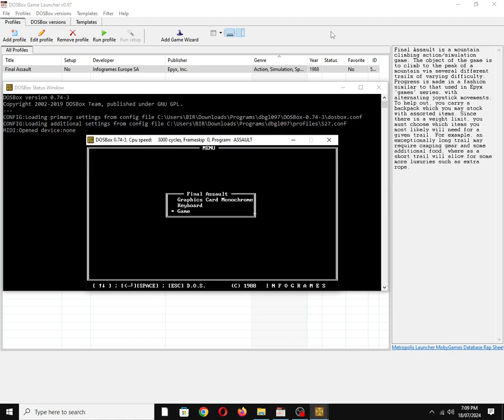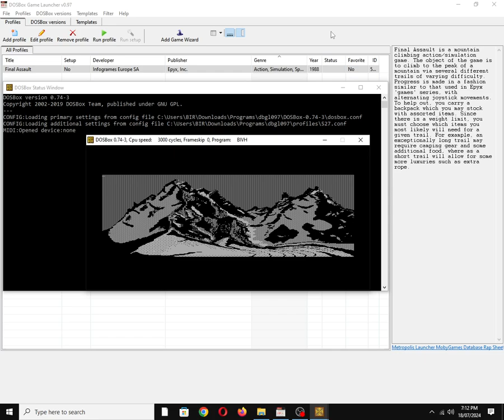Final Assault [MS DOS] The Mountain You Will Be Climbing on IBM PC Speaker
Mobygames description:
Final Assault is a mountain climbing action/simulation game. The object of the game is to climb to the peak of a mountain via several different trails of varying difficulty. Progress is made in a fashion similar to that used in Epyx 'games' series, with alternating joystick movements. To help out, you carry a backpack which you may stock with assorted items. Since there is a weight limit, you must choose which items you most likely will need for a given trail. For example, an exceptionally long trail may require camping gear and some additional food, where as a short trail will allow for some more luxuries such as extra rope.

Also available on:
Vanillo: ✅☑✔
COS.TV: ✅✔☑

Hey Algorithm (Idea from: @traumatizedgeworth  ): 1980s, Nostalgia, Retro, Gaming, 1-Bit Chiptune/Music, DOSBox, PC Beeper, PC Squeaker, Old School, OBS Studio, Video Game Music (VGM), IBM PC Compatible, MS-DOS, PC Speaker, Song, Tune, Vintage, Charles Callet, Chamonix Challenge